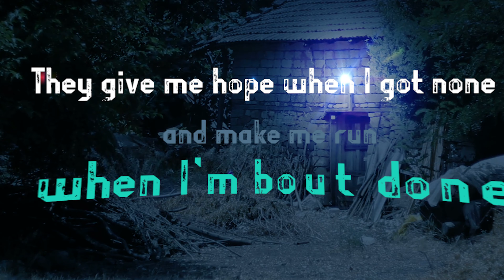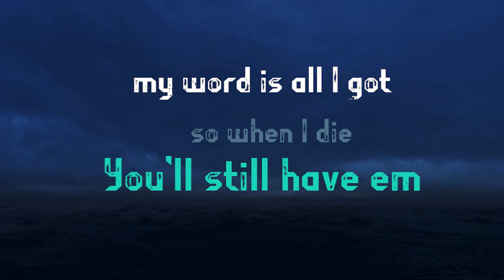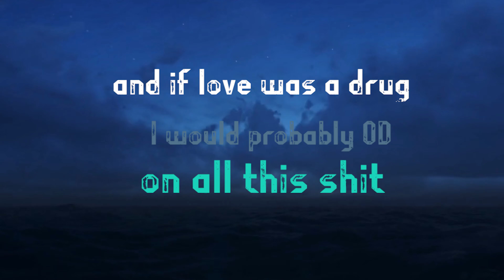Upchurch - Severe Storms (Lyric Video) Peoples Champ Album Lyrics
New Lyric Video for "Severe Storms" by Ryan Upchurch

Upchurch - Severe Storms Lyrics:

I can't shake this feeling
I feel there's no ceiling
i've been out here floating along
No desire to touch base or to come back home
Let the heavy rain flood my home
they know my name at every mall see me
pumping 93 say what's up church when i
ride by a net blackout 4gt they write me
stuff in my p.o tell me about their
broken homes tell me about the friend
that died and how they jam to Hollerboys
They give me hope when i got none
and lift me up when i'm about done
pick me up when it's time to go and
then i grab the pen like loaded guns
yeah drop me in the trenches with no
clothes or utensils and i still come out
looking like the red carpet really miss me
if i don't die for the music then my
life is contradicting that's why when
you click my insta i'm in the river not
sinking with this life i wish no
blinking every second i hate missing
seeing what i built up energetic
Purposes

I can't shake this feeling i
feel there's no ceiling i've been out
here floating alone notice how to touch
base would have come back home
i care so much i barely even promote
mile now for the people i write for
there's too much that i can say i'm 20
albums deep and turned 30 the other day
the fact that i'm still bumping in
people's ears after a decade makes me
proud that i came from the country
raised my only rednecks i took what i
had as a hollerboy looking slick became
a staple in music not for farther just to
get rich i'm creating a new cloth with a
way better stitch and when you put it on
you feel like you're the king of your
sticks because that's how the fans made
me feel and it made me all this and if
love was a drug i'd probably od on all
this s*** church

there's no ceiling
I've been gonna fall asleep inside severe storms

for all the new country rap music, lyrics and news